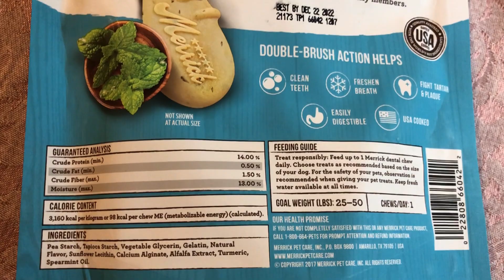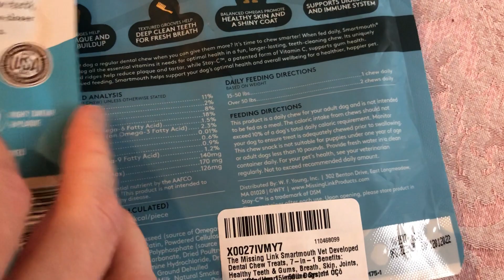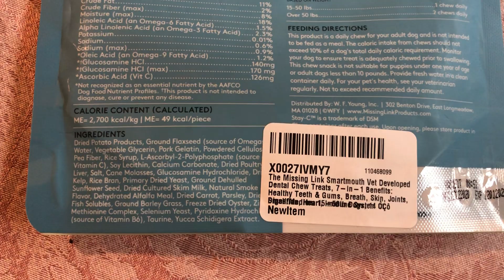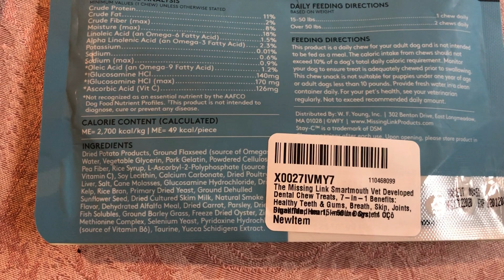Spend the day with us! Vlogmas2021 Day 9.. I think 🤣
The temps dropped like 70ºf so we are staying inside! We are doing a little more Christmas decorating, talking about a past job & most importantly, hanging out with you 🥳

I make videos about living with PTSD & having a service dog, public access adventures and occasionally I talk about mental health.

We made these things & we hope you love them!:
Service Dog Handler Gear & Service Dog Training Planners / Logs

Paperback Service Dog Training Logs

More links you might like:
JenFarrer.com